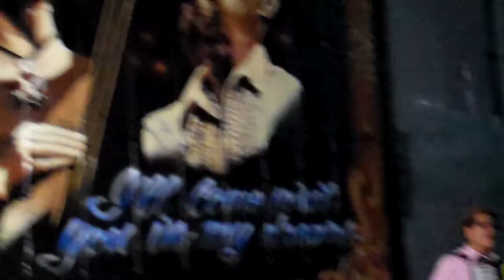Mural for Joe and Drew - Alley Dance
Nu Klezmer Army celebrates the unveiling of the incredible mural of our lost boys "Under the Needle" in the alley at 2nd and Lenora in Belltown in Seattle. Beautiful Trainwreck celebration with incredible mural by Jeff Jacobson, Japhy Witte, Josh Sharpe, Joe Nix. Song "Burn" by Drew Keriakedes

I'm mad as a hatter
But what does it matter
Its only show biz after all
A pain in my bladder
From Liquor and laughter
We're dancing and having a ball
But we're going insane
And drinking champagne
And losing our marbles again
But until the end
I love you my friend
I'll come visit you in your dreams
And we'll trip the lights fantastic
And we'll dance upon the bar
With a sling made from elastic
We will shoot a hole in Mars
And we will never be the same again
But thats ok with us
Cause we were getting bored of what we used to be

-Shmootzi The Clod